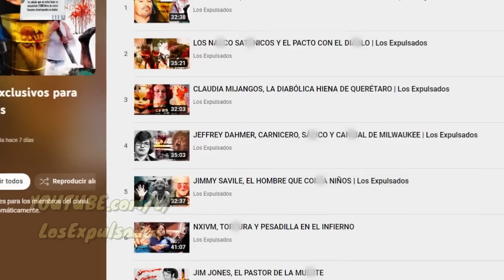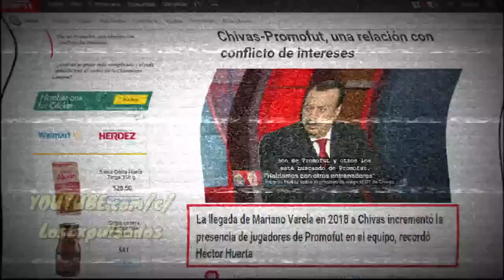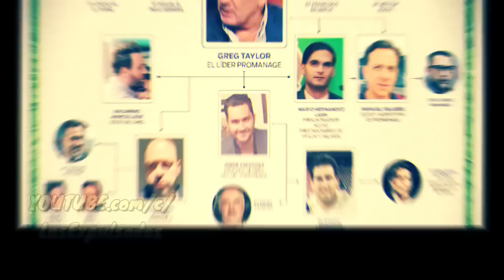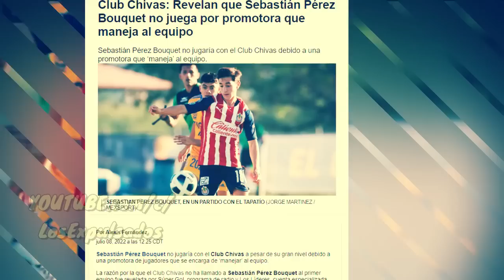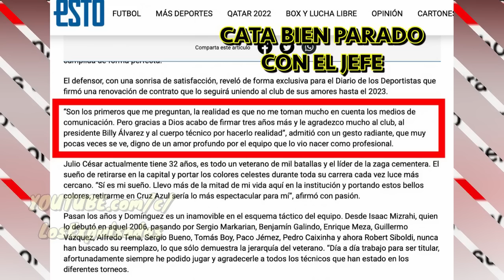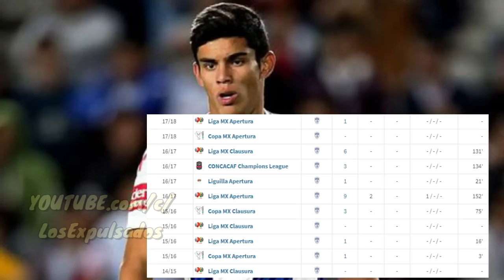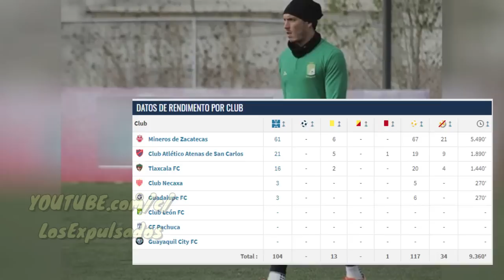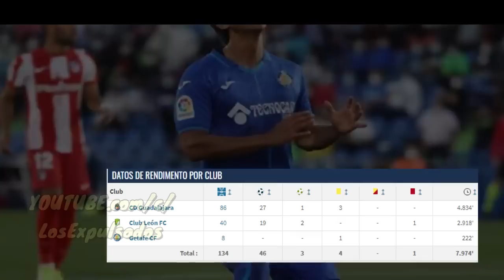PROMOTORAS, INFLUYENTISMO Y CORRUPCION, Los FUTBOLISTAS BECADOS De La LIGA MX | Los Expulsados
La corrupción en la Liga MX no es novedosa, pero hay bastantes ejemplos que dan nota de cómo los famosos futbolistas becados se ven muy beneficiados en su búsqueda por el camino al éxito, un camino ficticio que la televisión quiere hacerle creer a la gente que aun no despierta. El caso de Sebastián Pérez Bouquet y PROMOFUT es un gran ejemplo, hoy escudriñamos este y muchos otros aberrantes casos.